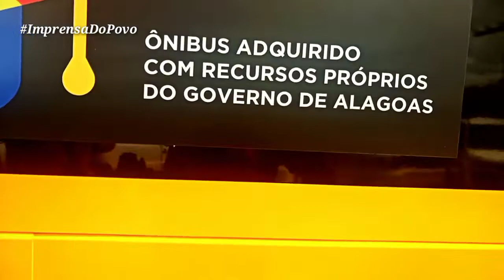Governo de AL entrega ônibus escolar à prefeitura de Joaquim Gomes-AL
A entrega foi nesta segunda-feira 14/02/22